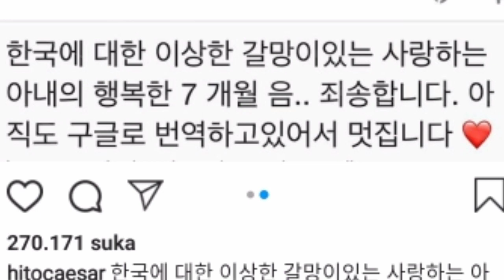CARANYA SUKSES BIKIN FANS KETAWA, Hito ucapkan selamat ke Felicya yang disebut tengah ngidam aneh"